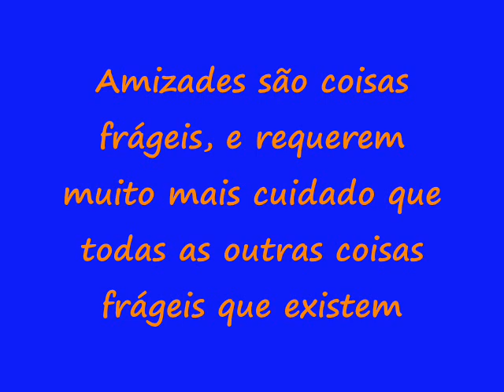Lelah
Amo tu minha linda... ema..